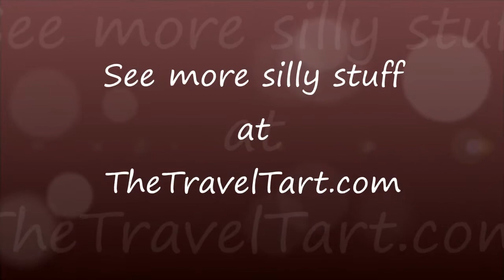How To Photo Bomb as a Smurf - Cricket Funny Video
I took this video of this funny guy photo bombing a group photo at the Australia vs Sri Lanka cricket game at the Gabba in Brisbane, Australia. There were 150 people dressed up as smurfs, and one of them decided to have a bit of fun! Australia were thrashed, so this was probably the most enjoyable thing that happened all day! Web